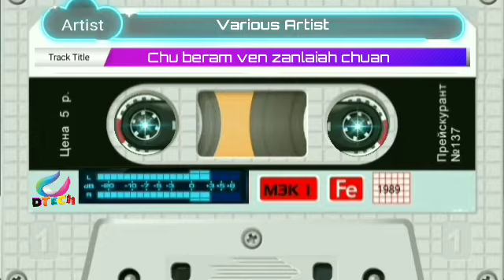Various Artist - Chu beram ven zanlai ah🎤karaoke🎤